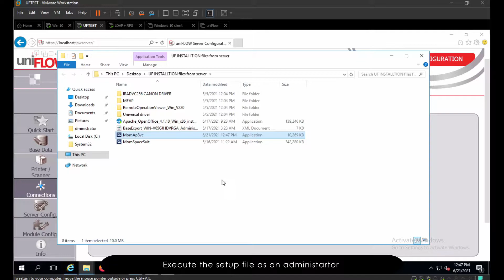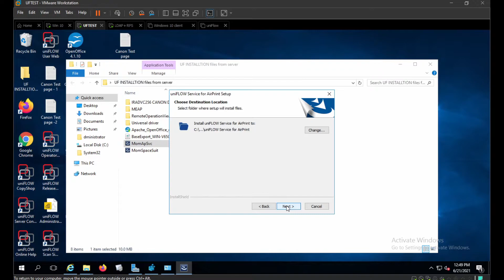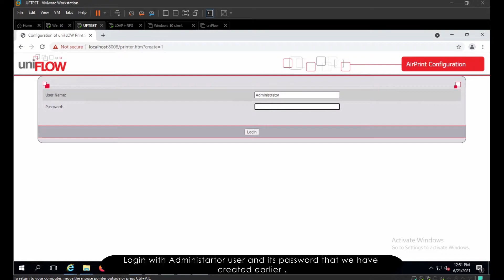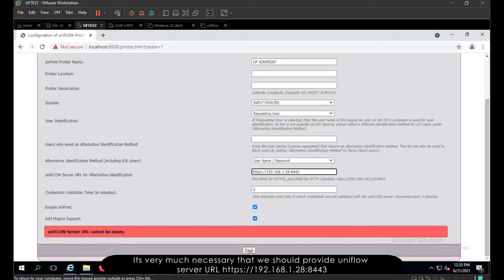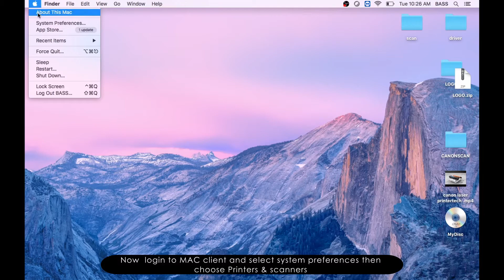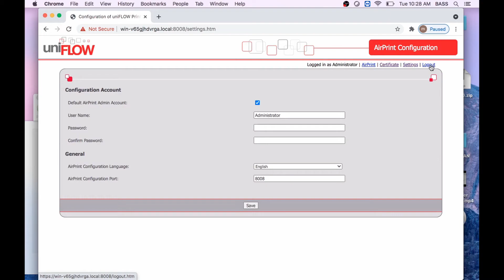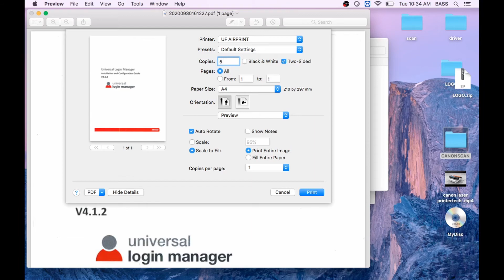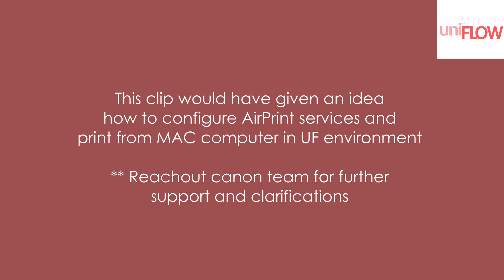UNIFLOW AIRPRINT SERVICE CONFIGURATION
CANON UNIFLOW NT-WARE#INSTALLATION #2020 LTS

THIS CLIP WILL GUIDE US , HOW TO CONFIGURE MAC CLIENT COMPUTERS IN  UNIFLOW ENTERPRISES ENVIROINMNET . THIS METHOD HAVE BEEN USED MOSTLY IN ALL CUSTOMERS ENVIRONMENT WHO HAS MAC COPUTER AS CLIENT . SO IT IS ALSO AN IMPORTANT FACTOR OF ANY INSTALLATION

WHAT IS  UNIFLOW :
 ONE ON-PREMISE INTEGRATED SOFTWARE SOLUTION TO MANAGE ALL YOUR PRINTING AND SCANNING WORKFLOWS AND DEVICES .UNIFLOW IS DESIGNED TO SAVE YOUR ORGANIZATION TIME AND MONEY BY PROVIDING EFFECTIVE CONTROLS OVER ITS ENTIRE PRINTER AND MULTIFUNCTIONAL PRINTER ALSO SCANNER FLEET .
WITH ITS MODULAR DESIGN , THE UNIFLOW SOLUTION CAN SCALE TO FIT ANY SIZE ORGANIZATION , AND CAN BE CUSTOMIZED TO FIT YOUR ORGANIZATIONS'S SPECIFIC NEEDS .
UNIFLOW -ONE PLATFORM FOR ALL YOUR PRINT , SCAN AND DEVICE MANAGEMENT NEEDS .

THERE ARE FEW MORE EPISODS WILL COVER COMPLETE INSTALLATION PROCESS . FOLLOW ALL SERIES AND HAVE A SUCESSFUL INSTALLATION .

THERE ARE FEW MORE UPCOMING CLIPS ABOUT UNIFLOW ON MY CHANNEL . PLEASE REVIEW AND MAKE USE OF IT.